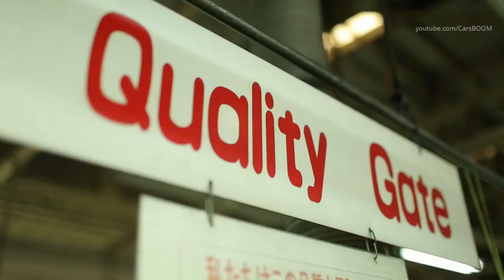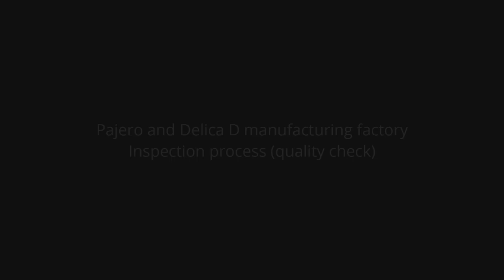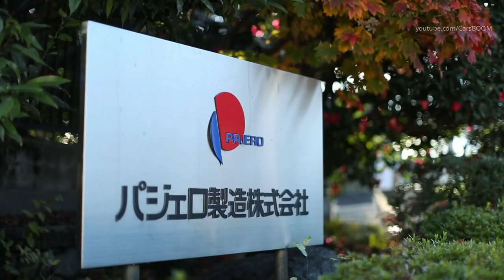FÁBRICA DA MITSUBISHI: Fabricando uma PAJERO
Fabricando uma Pajero

MITSUBISHI PLANT: Pajero and Delica D5 Factory tour